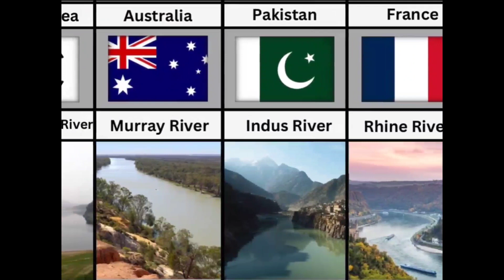Longest River From Different Countries // Longest River From Eash Countries //